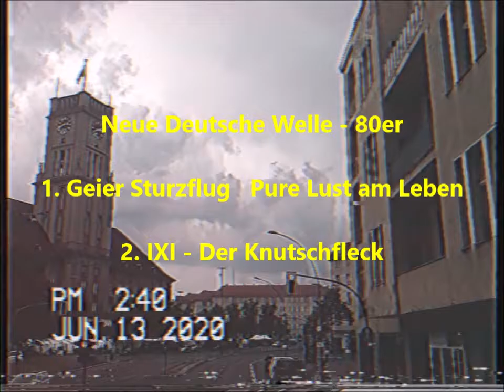NDW 80er - Geier Sturzflug & Ixi